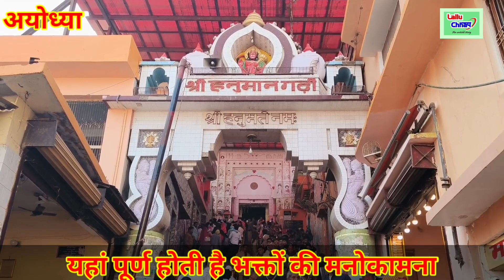क्या है अयोध्या हनुमानगढ़ी का वो रहस्य,जिसे कोई पुजारी आखिरी सांस तक नहीं बताता,ayodhya hanumangarhi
Search:
hanuman garhi ayodhya
ayodhya hanuman gadhi
ayodhya hanuman gadi
hanuman garhi kahan hai
ram mandir se hanuman garhi ki duri
hanuman gadhi ki mahatta
hanuman garhi ki mahatta
hanuman garhi ka rahasya
hanuman mandir
hanuman mandir ayodhya
hanuman ji kon the
hanuman ji kaun the
hanuman chalisa
hanuman chaleesa
hanuman garhi ke mahant
ayodhya dham
ayodhya new look
ayodhya plan
ayodhya travel  vlog
ram mandir project
ayodhya ram mandir development
ram mandir update
ram mandir project
ram mandir karyshala
ayodhya construction plan
ayodhya development plan
Shri ram bhajan
Ram ayodhya
ayodhya development
ayodhya redevelopment
ayodhya construction update
ayodhya ram mandir construction update
ayodhya development plan
kashi vishwanath corridor latest update
residential plot in ayodhya
land for sale in ayodhya